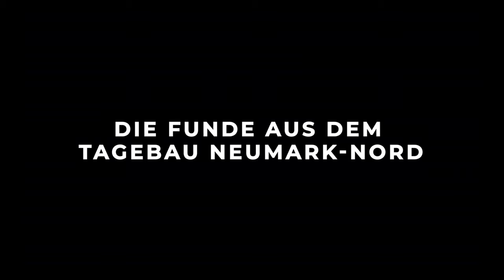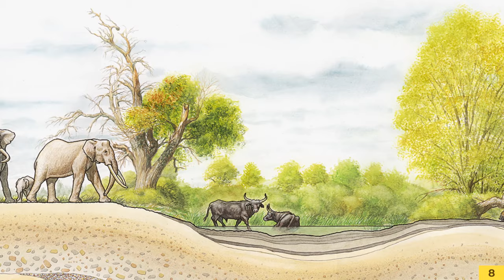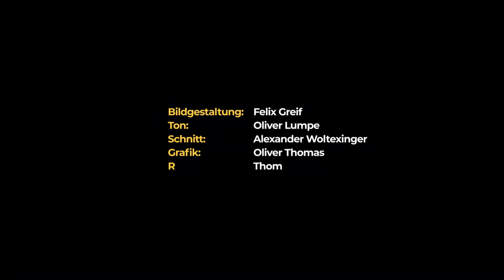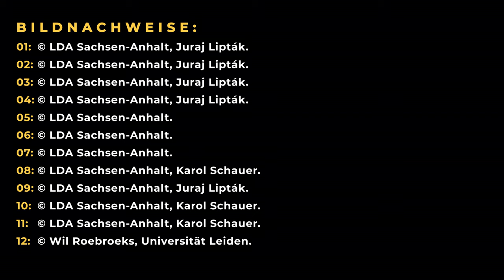Die Funde aus dem Tagebau Neumark-Nord | Museum exklusiv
Waldelefanten, Höhlenlöwen und Steppennashörner – vor über 200.000 Jahren bewohnten unter anderem diese Tierarten der sogenannten Megafauna das Gebiet am heutigen Geiseltalsee. 1985 entdeckten Mitarbeiter des Braunkohletagebaus bei Neumark-Nord (Saalekreis) einen großflächigen Befund, der die Skelette verschiedenster Großtiere, diverser Fischarten und zahlreiche Pflanzenreste aufwies. Viele von ihnen waren über einen Zeitraum von 2000 Jahren im Uferschlamm eines ehemaligen Sees verendet. Wie sah dieses warmzeitliche Ökosystem aus? Welche Spuren des Neandertalers wurden im Bereich des früheren Ufers und an einigen Tierknochen entdeckt?

Bildgestaltung: Felix Greif
Ton: Oliver Lumpe
Schnitt: Alexander Woltexinger
Grafik: Oliver Thomas
Regie: Thomas Claus